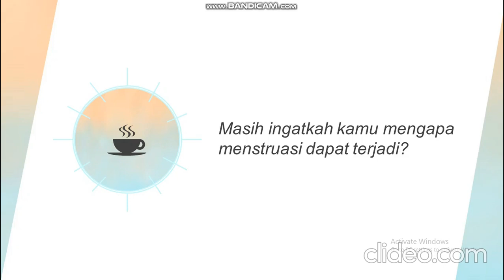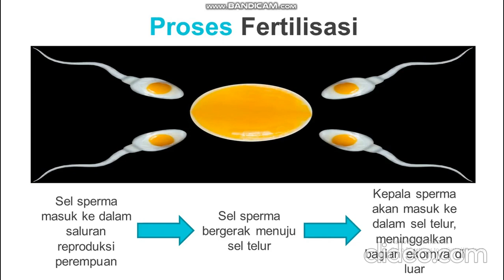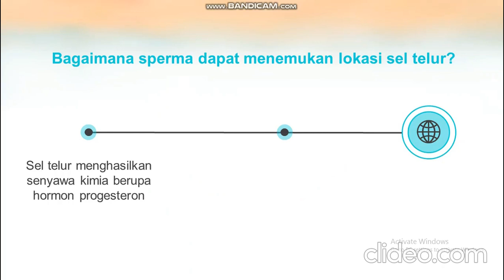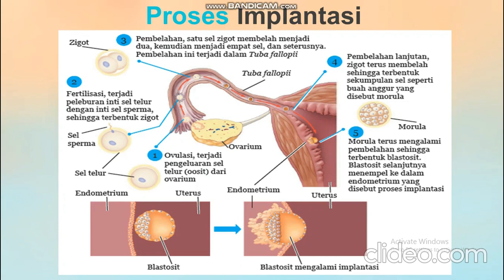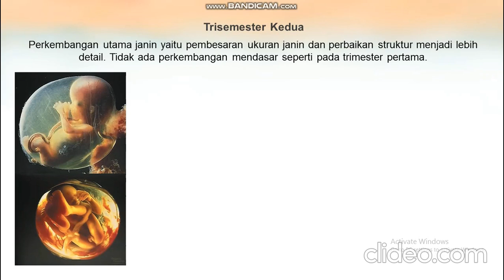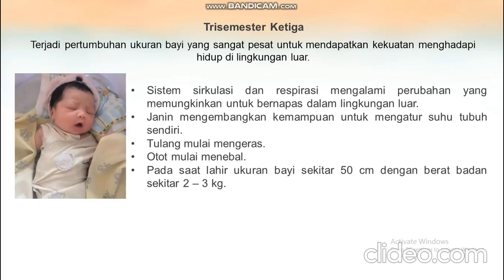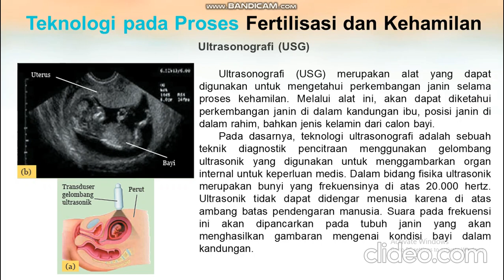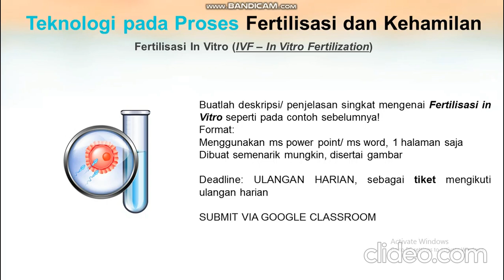Fertilisasi dan Kehamilan - Ustadzah Rizki Arumning Tyas, M.Pd